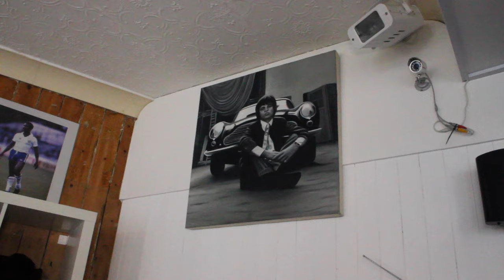Steve Ward Best interview